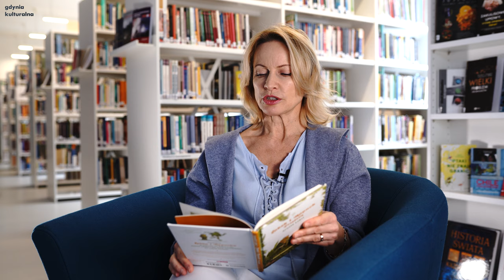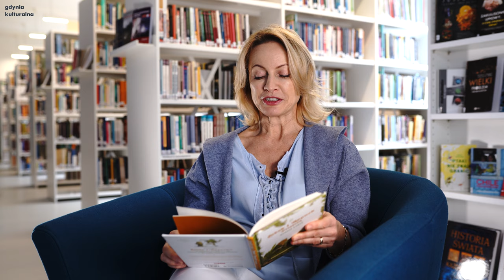Żabek i Ropuch. Przyjaźń | Arnold Lobel | czyta: Beata Buczek-Żarnecka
Beata Buczek-Żarnecka,
od 1994 roku aktorka Teatru Miejskiego im. Witolda Gombrowicza w Gdyni. Grała również na deskach Teatru im. Stefana Jaracza w Łodzi oraz Teatru Muzycznego im. Danuty Baduszkowej w Gdyni. Absolwentka wydziału aktorskiego PWST w Krakowie. Debiutowała rolą Justysi w „Mężu i żonie” Fredry w reżyserii Aleksandry Górskiej na scenie Teatru Polskiego w Bielsku-Białej (1988, PWST).

Role teatralne w Teatrze Miejskim w Gdyni: Shelley w „Ontologicznym dowodzie na moje istnienie” Joyce Carol Oates w reżyserii A. Olsten (2003), Wdówka, babcia żebraczka w „Niespodziewanym końcu lata”, reż. W. Śmigasiewicz (2002), Masza w „Mewie” Czechowa, reż. J. Wernio (2001), Albertynka w „Operetce” Gombrowicza, reż. W. Śmigasiewicz (2000), Jerri w „Niezidentyfikowanych szczątkach ludzkich” Frasera, reż. P. Kruszczyński (2000), Antygona w „Antygonie” Sofoklesa, reż. M. Kocur (1999), Balladyna w „Balladynie” Słowackiego, reż. R. Czechowski (1997), Lucietta w „Awanturze w Chioggi” Goldoniego, reż. W. Śmigasiewicz (1996), Zuta w „Ferdydurke” Gombrowicza, reż. W. Śmigasiewicz (1993). Stworzyła też szereg niezapomnianych kreacji w wieczorach kabaretowych Marka Pacuły z krakowskiej Piwnicy pod Baranami.
Ważniejsze role w Teatrze Muzyczny w Gdyni: Cossette (rola śpiewana) w „Nędznikach” Hugo, reż. J. Gruza, Panna Sabina w „Żołnierzu Królowej Madagaskaru”, reż. J. Gruza (1991); w Teatrze im. Stefana Jaracza w Łodzi: Żaneta w „Wilkach w nocy” Rittnera, reż. M. Prus (1989).